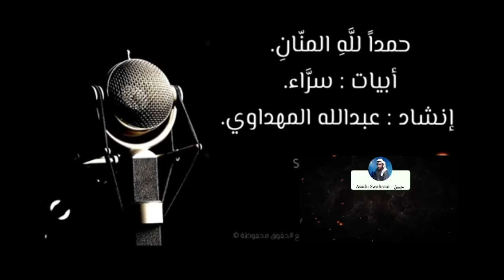Nasheed HamdanLillahi Al manani- اجمل نشيد حمدا لله المنان @Asadu Swahraai - حسن